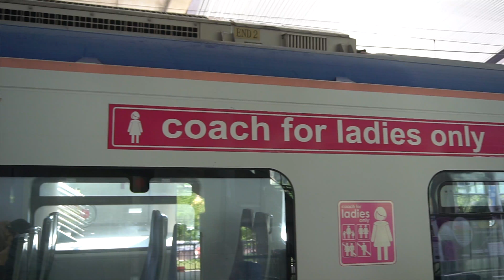KUALA LUMPUR AS A DIGITAL NOMAD - EP 5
Welcome to the first episode of "My Journey".

I am an half Norwegian and half Colombian entrepreneur that loves to travel. This is a video about how it was getting around in Kuala Lumpur as a digital nomad.